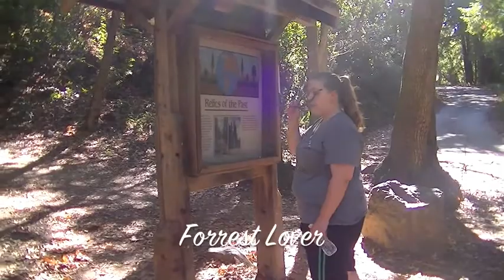Gay Travel Dream Wedding Contestants Caitlin & Ashley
Gay Travel Dream Wedding Contestants Caitlin & Ashley from California submitted this touching and heartfelt video explaining why they should win Gay Travel's Dream Wedding at the Hyatt Regency Waikiki in Hawaii.